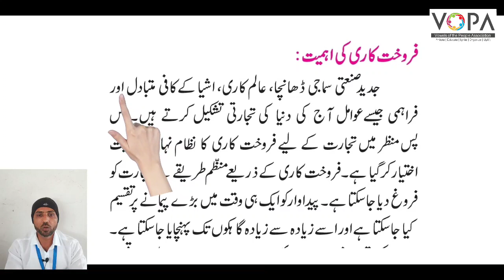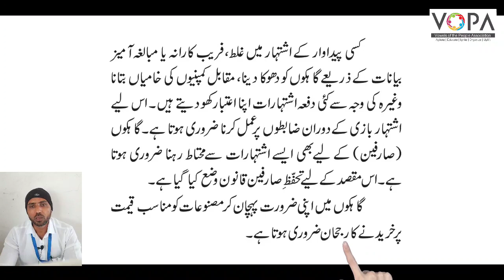9th | Geography | Chap No. 9 | تجارت | V7 | VSchool